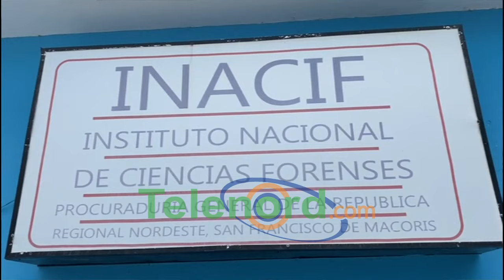Fallece implicado en muerte de empresario en SFM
San Francisco De Macorís.- Murió el sábado 1 de junio, mientras recibía atenciones médicas un hombre implicado en el asesinato del empresario y técnico de refrigeración Bernardo Adames.

Jovanny Michel Peña alias Mi Amor, de 37 años de edad fue trasladado el pasado martes al Hospital Regional Universitario San Vicente de Paúl aquejado de salud, presentando vómitos, sangrado gastrointestinal alto y neumonía.

Peña se encontraba bajo prisión preventiva, tras su presunta participación en el asesinato de Adames, ocurrido el pasado mes de febrero.

Al ser entrevistada la madre del joven manifestó que su hijo padecía además VIH y que entiende este falleció de una sobredosis de drogas, al tiempo que criticó el trato que su vástago recibió, pese a que ella imploró en varias ocasiones que se lo entregaran para llevarlo al médico.

El pasado fin de semana, se llevaron a cabo los servicios fúnebres de Peña, con la presencia de algunos de sus familiares.